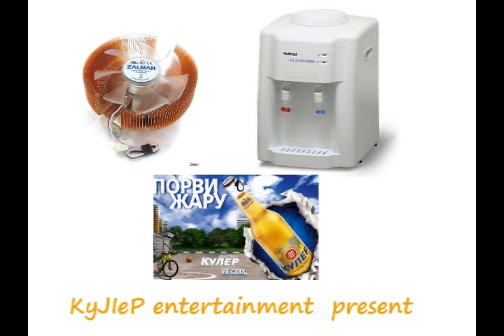Real cool movie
KyJIeP money